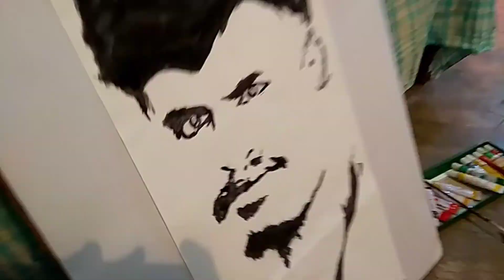Creative Shadow art painting /Opposite style drawing /I love shadow art /Art of 😎mad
This is the shadow art opposite style drawing